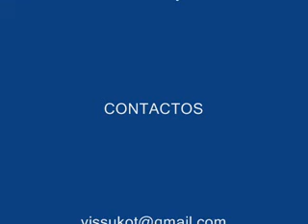VISSUKO Muy pronto partiras (Balada)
Canción, vissuko, Carlos Vicente, video, balada, románticas, folclor, Ecuador, música, Medellín, youtube, Envigado, Colombia, Sayco, Acinpro.